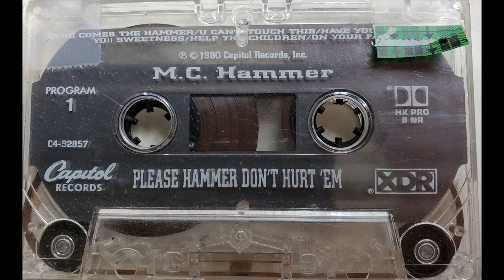(M.C. Hammer Dub Tape) White Watzen/Tarantula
Dub tape I did circa 2015 or 2016